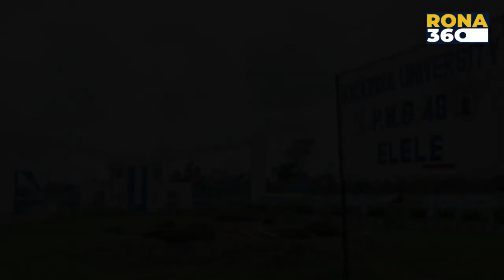Mega Secrets life and records of Hilda Baci ajagurajah hildabaci | TVET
This is an artistic appreciation and review of our sister Hilda Bassey from Nigeria who just set a new Guinness World Record in food marathon.

This channel is 100% dedicated to the Arts, Culture, TVET & the people who love them.
I am an Artist and very passionate about the arts, nature and culture and the impact on each other.
RONA stands for Representing and Reporting Our Nation's Arts, Culture & TVET.